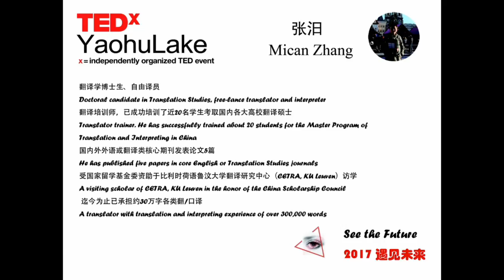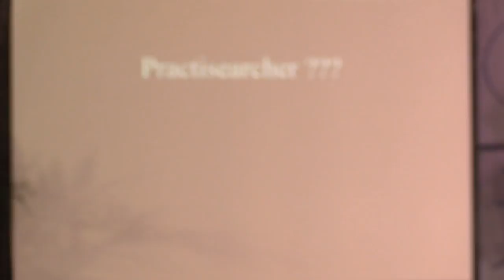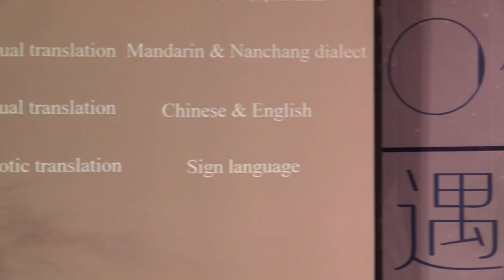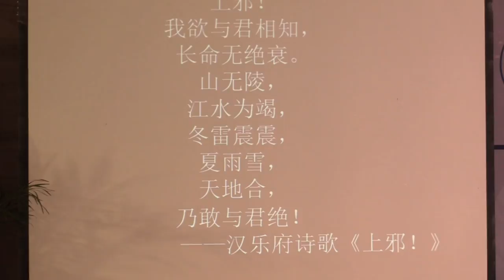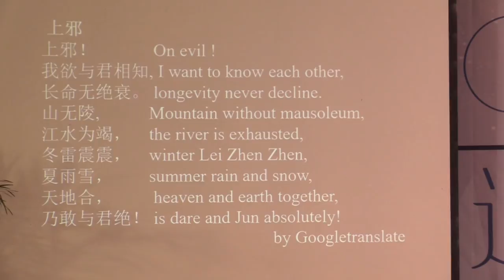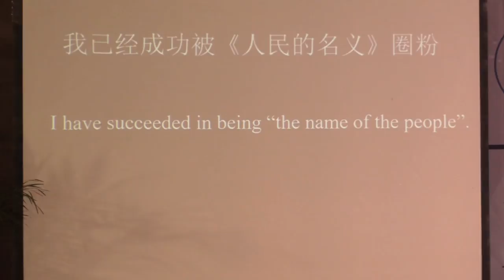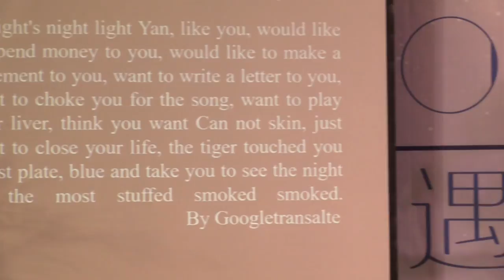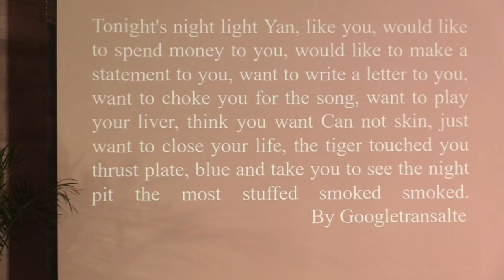The future of translation | Mi Zhang | TEDxYaohuLake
Zhang Mi, a Doctoral candidate in Translation Studies, free-lance translator with translation and interpreting experience of over 300,000 words, a translator trainer and interpreter, a visiting scholar of CETRA, KU Leuven in the honor of the China Scholarship Council, is here today to present the world of translation and its future to us.

翻译学博士生、自由译员
Doctoral candidate in Translation Studies, free-lance translator and interpreter
翻译培训师，已成功培训了近20名学生考取国内各大高校翻译硕士
Translator trainer. He has successfully trained about 20 students for the Master Program of Translation and Interpreting in China
国内外外语或翻译类核心期刊发表论文5篇
He has published five papers in core English or Translation Studies journals
受国家留学基金委资助于比利时荷语鲁汶大学翻译研究中心（CETRA, KU Leuven）访学
A visiting scholar of CETRA, KU Leuven in the honor of the China Scholarship Council
 迄今为止已承担约30万字各类翻/口译
A translator with translation and interpreting experience of over 300,000 words